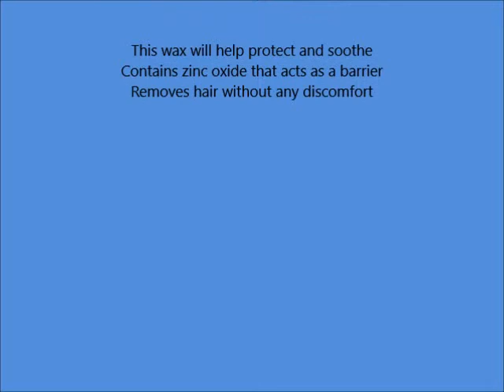Gigi Ultra Sensitive Wax, Zinc Oxide, 13 Ounce